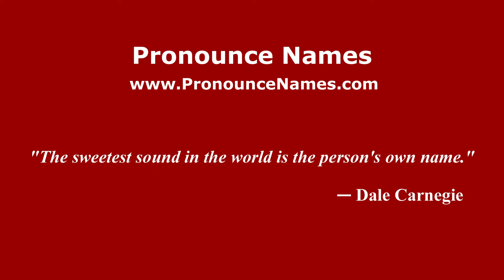How to pronounce Manuel Ruiz Sosa (Spanish/Spain) - PronounceNames.com